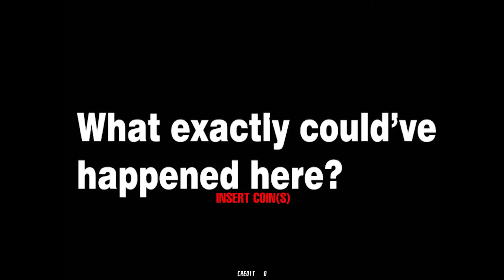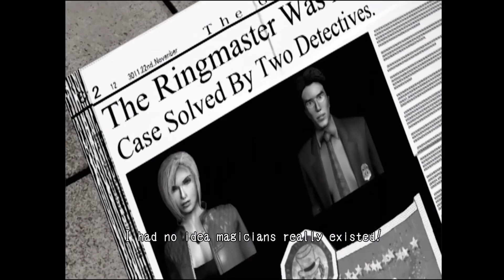FrightFearLand (Taito/Gamewax 2011)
Full playthrough of the FrightFearLand arcade game.

00:00 - Intro
00:07 - Attract mode
01:03 - Games starts
01:47 - Adventure
05:12 - Shooting
06:08 - Roller Coaster
06:57 - Roller Coaster boss
08:26 - Coffee Cup
10:35 - Haunted House
15:50 - Escape the Haunted House
17:16 - Skeleton boss
18:37 - Carousel
20:24 - Food Court
24:14 - Zombie Chef (boss)
26:43 - Swing
29:16 - Circus
31:34 - Flying Circus Elephant (boss)
33:50 - Train
35:49 - Ferris Wheel
37:28 - Gulliver
39:39 - Possessed Gulliver Statue (boss)
41:35 - Clown Parade
42:17 - Ringmaster (boss)
43:24 - End sequence
43:42 - End credits
45:15 - Outro

PC Specs:
Windows 10 64 bit
16GB RAM
Intel i7-4790K CPU @ 4.00GHz
NVIDIA GeForce GTX 1050 Ti GDDR5 4GB